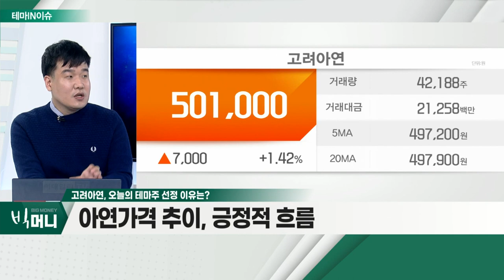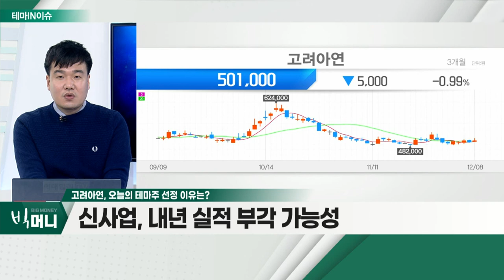고려아연(010130)... 아연 가격 추이, 긍정적 흐름_테마IN이슈 (20211208)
- 내년 준비 목적 접근 시기로 판단
- 아연 가격 추이, 긍정적 흐름
- 신사업, 내년 실적 부각 가능성